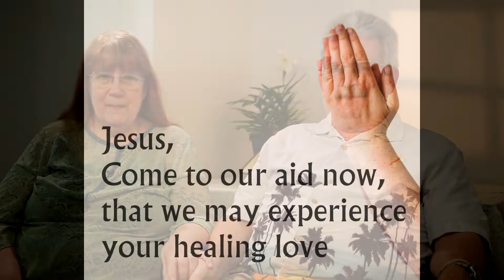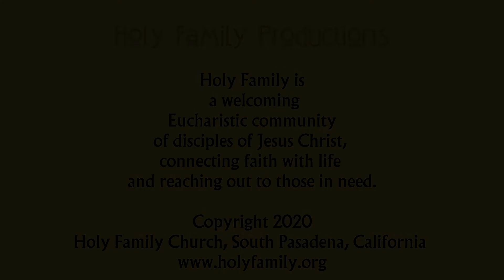Prayer amid the Crisis, April 21, 2020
Holy Family Church is sharing inspiration and comfort throughout the health crisis.